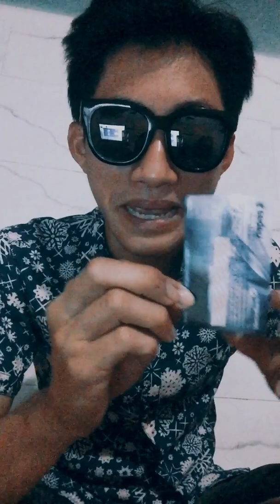DEMO "RAP Về Cái Tết Năm Nay" | Câu Chuyện Gửi Đến Mọi Người | Trực Xóm Chùa | Tết 2020...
RVCTNN demo.
TrucXomChua ngoài khả năng hát ra còn có thể Rap nữa nha mọi người. Mọi người có thể theo dõi Trực rap trên Facebook bằng đường link phía bên dưới, và hứa hẹn còn rất nhiều bài rap nữa sẽ gửi đến cho mọi người.

💡Bản quyền thuộc về Trực Xóm Chùa
💡By Truc Xom Chua 👉🏼 Do not Reup